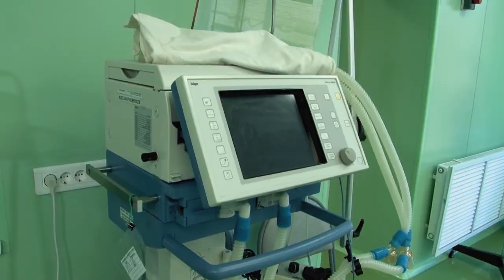"Школа доктора". Миссия эмбола: как врачи побеждают миому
Женское репродуктивное здоровье стоит на страже жизни всего мира, но гинекологические проблемы могут изрядно попортить настроение и веру в будущее. Одна из них - миома матки. Как с ней жить, как ее лечить? Можно ли о ней забыть? Все ли миоматозные узлы подлежат удалению, а так же самое главное - современные методы лечения миомы матки - в новом выпуске «Школы доктора».